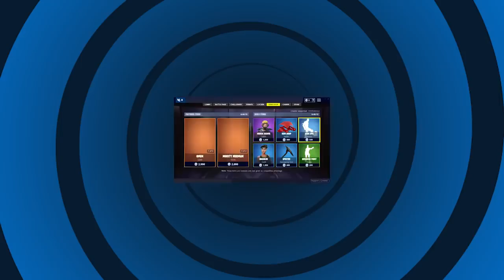27 NEW SKINS, PETS, SNOWY MAP POI, WEAPON SKINS & PLANES! Season 7 Fortnite Battle Royale